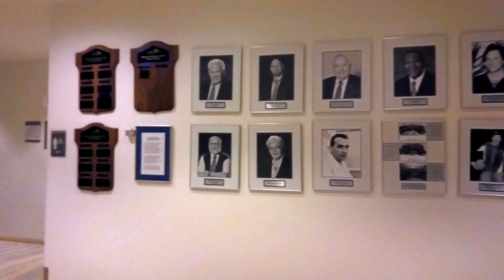Indoor flying around City Hall 1